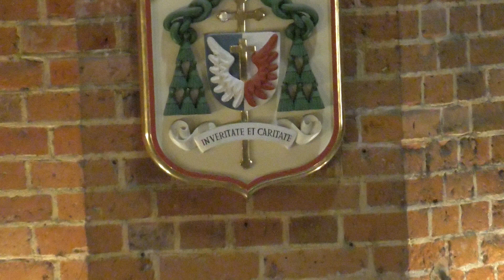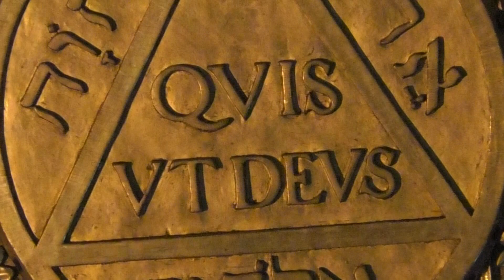WIELKA SOBOTA - Katedra w Pelplinie - 2018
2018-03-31 Uroczysta Msza Św. w Katedrze Pelplińskiej - WIELKA SOBOTA .
Agnieszka  Klawa